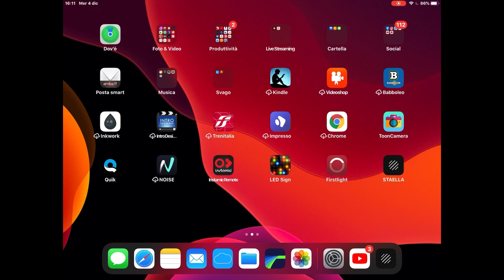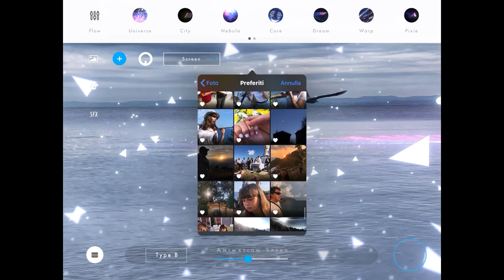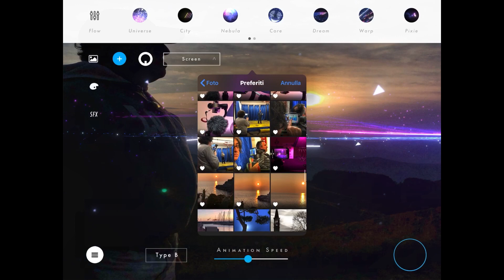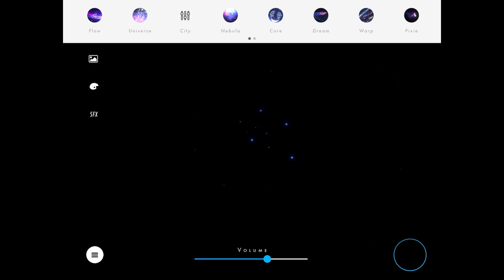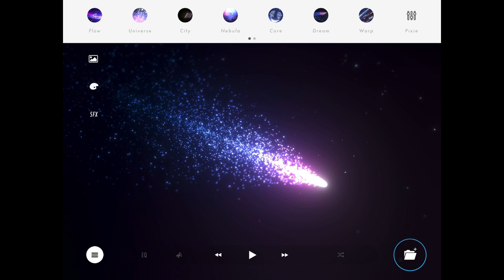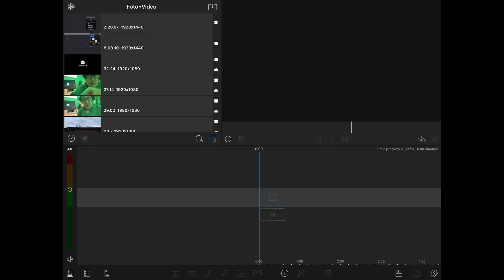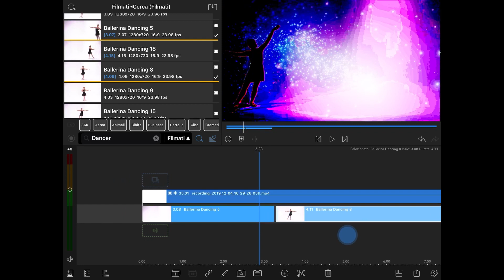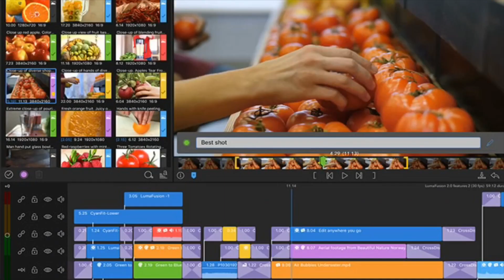LumaFusion 2 0 Tutorial 12 Sfondi animati a tempo di musica - STAELLA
LumaFusion 2 0 Tutorial 12   Sfondi animati a tempo di musica

Se volete creare sfondi d’effetto a tempo di musica questa è l’applicazione giusta!
STAELLA - Music Visualizer  permette di creare sfondi animati da musica o dalla propria voce!
Applicazione per iOS.

Tutti i video su Lumafuaion 2.0

Tutti i video su LumaFusion (versioni precedenti)

Aiutami a far crescere il canale acquistando il DVD con u 24 tutorial in italiano:

Versione 1.4/1.7 + Anteprima 2.0

SmartVideoPhotography